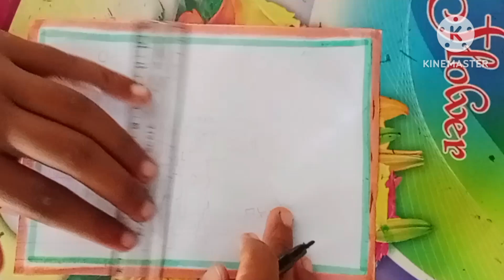ISRO Chandrayaan 3 Moon Mission Drawing Easy | Vikram Lander Drawing | India on the moon drawing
your quires:
ISRO Chandrayaan 3 Moon Mission Drawing Easy
Vikram Lander Drawing
india on the moon poster
mission moon drawing
Chandrayaan 3 Moon Mission special drawing
Chandrayaan 3
Chandrayaan 3 Drawing easy
Chandrayaan 3 pencil
Chandrayaan 3 watar colour
rocket launch drawing
rocket launch drawing easy
how to draw rocket launch drawing easy step by step
rocket launch cantre Drawing
rocket launch cantre Drawing easy step by step
ISRO rocket launch drawing
rocket launch scenery drawing
international moon day drawing
national moon day drawing
national moon day poster
national moon day drawing ideas
national moon day drawing competition
Chandra dinam drawing
Chandra dinam poster drawing
Chandra dinam poster drawing easy step by step
Chandra dinam drawing easy
Chandra dinam drawing picture
Chandra dinam drawing in Malayalam
how to draw Chandrayaan 3 rocket
how to draw Chandra dinam poster
Vikram Lander Drawing easy
how to draw vikram Lander Drawing easy
india is on the moon day
Vikram Lander rovel soft landing